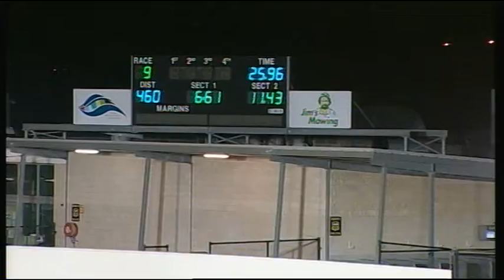GEL FRI 17 FEB 17 R9